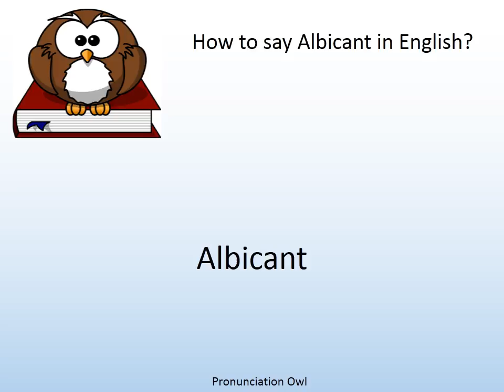How to say Albicant in English? - Pronunciation Owl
How to say Albicant in English? Learn the pronunciation of Albicant!